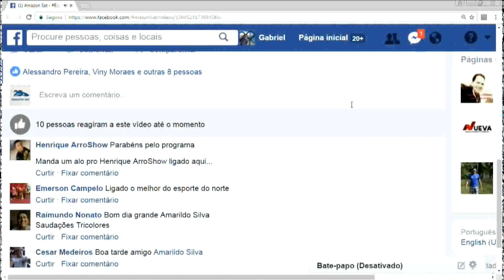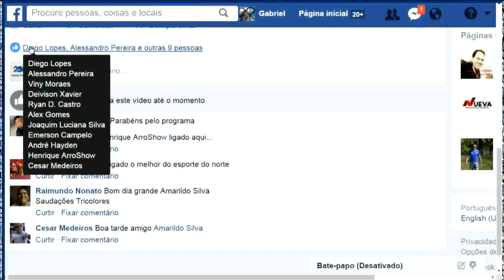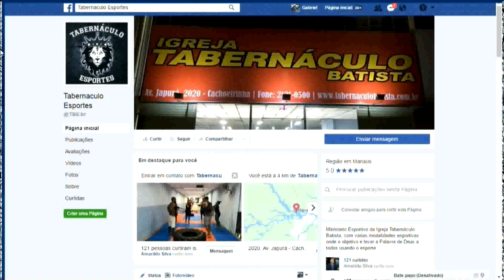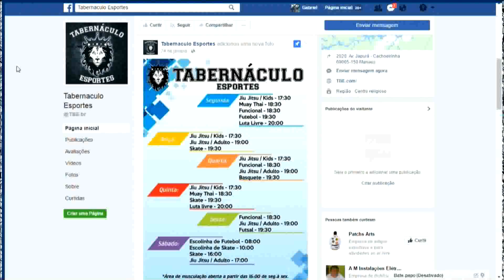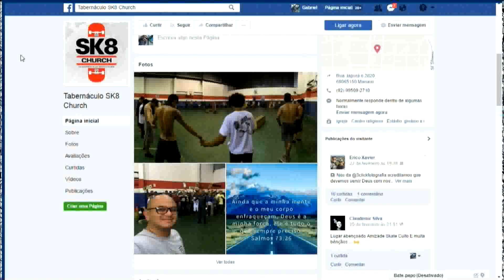Esporte Amazônia | Tabernáculo Batista desenvolve atividade com esporte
O Pastor auxiliar da Igreja Tabernáculo Batista fala a respeito das atividades que são desenvolvidas através do esporte na Igreja